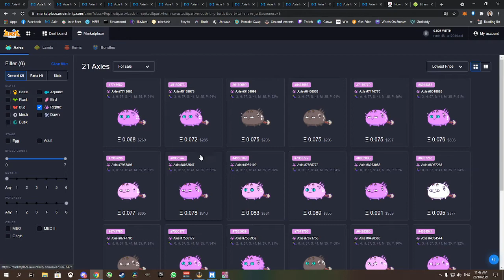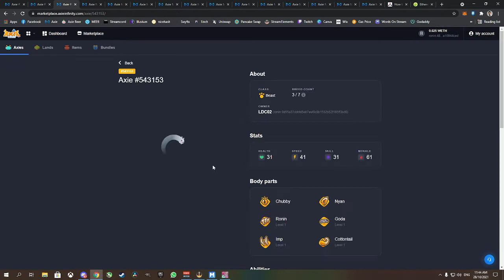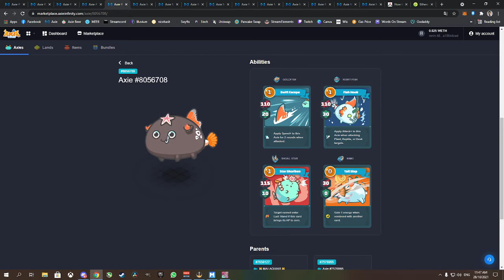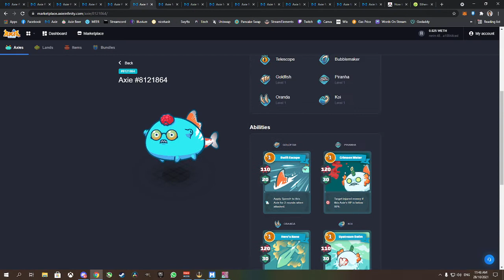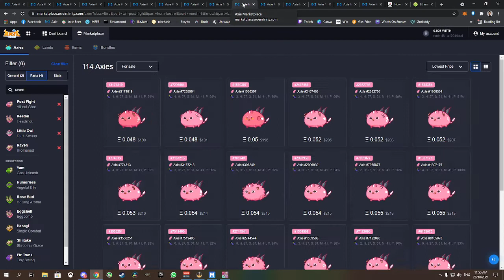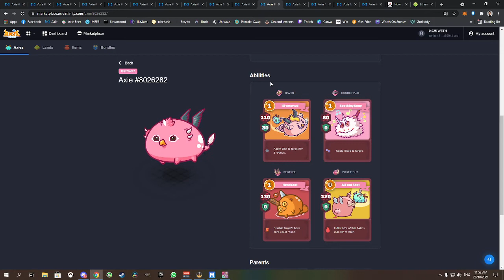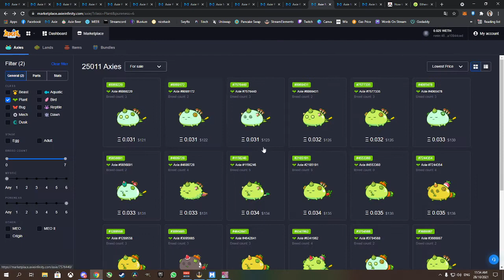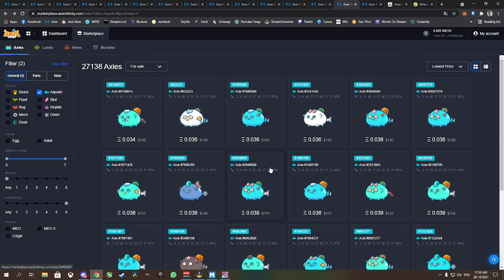AXIE INFINITY | LA SQUADRA PER INIZIARE (LOW BUDGET)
In questo video alcuni suggerimenti per gli acquisti della vostra prima squadra con un budget ridotto.